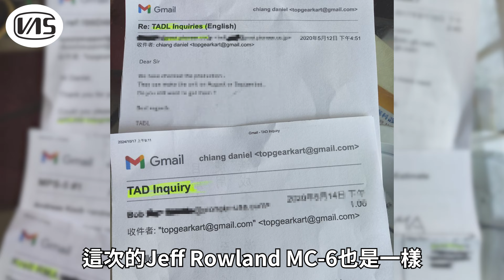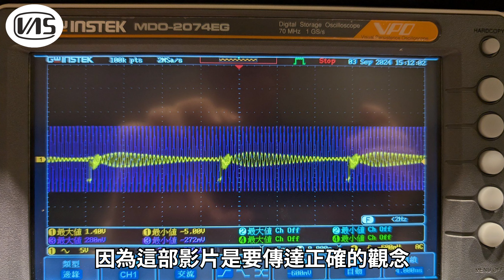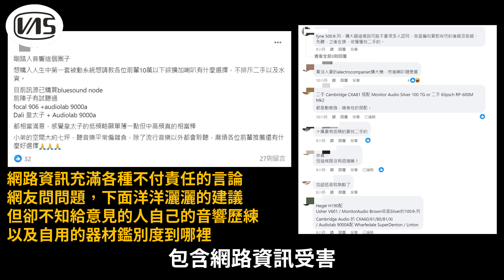漏電燒了百萬叭 !耗時8年5位以上師父都修不好 !拯救Hi-End歷史銘機Jeff Rowland MC-6擴大機大公開 !只有親身經歷過才知道的痛 !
漏直流電燒了百萬喇叭 ! 耗時8年 ! 超過5位以上師父都修不好 ! 拯救Hi-End歷史銘機Jeff Rowland MC-6六聲道擴大機大公開 ! 只有親身經歷過才知道的痛 !